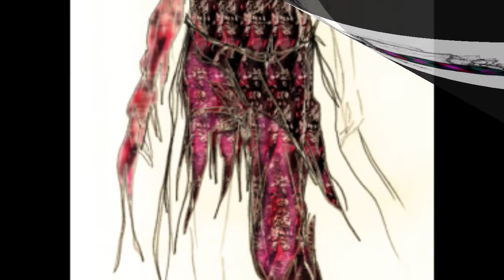KOJI TOYODA DESIGN(STYLE)デザイン集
JAPANESE FASHION BRAND
KOJI TOYODA

Designer KOJI TOYODA representative design.
日本のファッションブランド「KOJI TOYODA」の代表デザインです。

All the clothes of Japanese own brand "KOJI TOYODA" link real.
I really announced these clothes by Osaka collection, Seoul collection.

The SL1 shop Fashion Brand "KOJI TOYODA" avant-garde,psychedelic,The fusion of a kimono and clothes.

A designer
Koji Toyota(Disco Duranjaya)